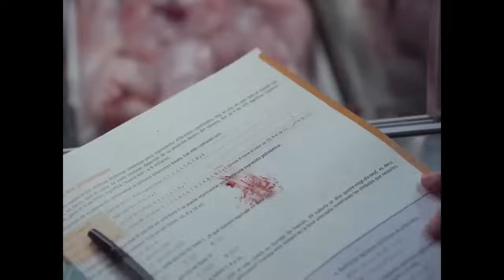Piggy Official Trailer (2022) - Carmen Machi, Laura Galán, Claudia Salas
Check out the official Piggy Trailer starring Carmen Machi, Laura Galán, Claudia Salas

UK Release Date:  October 14, 2022
Starring: Carmen Machi, Laura Galán, Claudia Salas
Directed By: Carlota Pereda

Synopsis: An overweight teen is bullied by a clique of cool girls poolside while holidaying in her village. The long walk home will change the rest of her life.